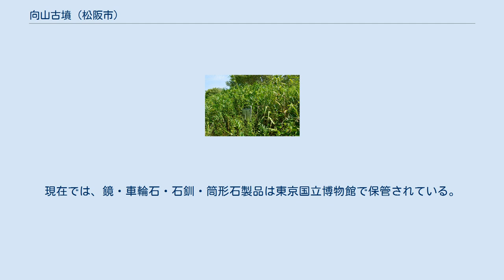向山古墳 (松阪市)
向山古墳（むかいやまこふん）は、三重県松阪市嬉野下之庄町・小野町にある古墳。
 三重県中部、中村川右岸の丘陵端部頂に築造された古墳である。
1914年（大正3年）に主体部の発掘が実施されている。
 墳形は前方後方形で、墳丘主軸を東西方向として前方部を東方に向ける。
墳丘表面では葺石が検出され、壺形土器の出土も知られるが、埴輪は認められていない。
主体部の埋葬施設は後方部中央における粘土槨1基で、棺の主軸を墳丘主軸と斜交する。
大正期の発掘では、副葬品として粘土槨内から鏡3面のほか碧玉製の車輪石・石釧・筒形石製品などが検出されている。
 この向山古墳は、古墳時代前期の4世紀後半頃の築造と推定される。
周辺では本古墳のほかにも前方後方墳として西山1号墳・筒野1号墳・錆山古墳の築造が知られており、古墳時代前期の中勢地方の特質として理解される。
特に、これらの古墳が阿坂山周辺に分布することから阿坂山を信仰対象とする在地性集団の存在が想定され、続く古墳時代中期の大型前方後円墳の築造（池の谷古墳・宝塚1号墳）に見えるヤマト王権への従属化と対比する説が挙げられている。
 古墳の規模は次の通り（近年の測量調査に基づく値）。
 墳丘長に関して、かつては71.4メートルという値が知られたが、現在では上記の値に修正される。
 1914年（大正3年）の発掘で検出された副葬品は次の通り。
 車輪石・石釧・筒形石製品は粘土槨内両側壁から出土している。
現在では、鏡・車輪石・石釧・筒形石製品は東京国立博物館で保管されている。